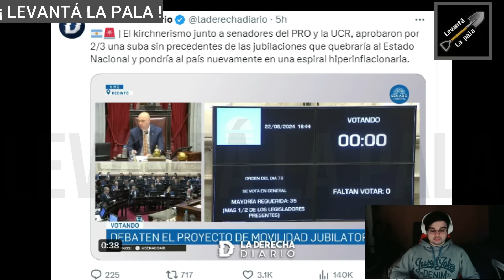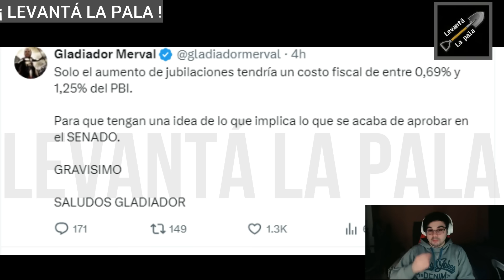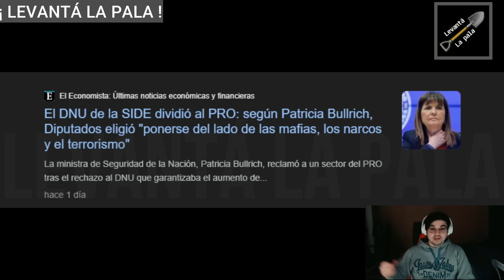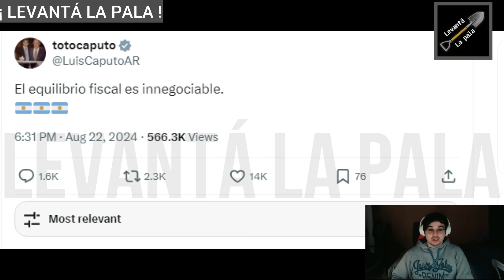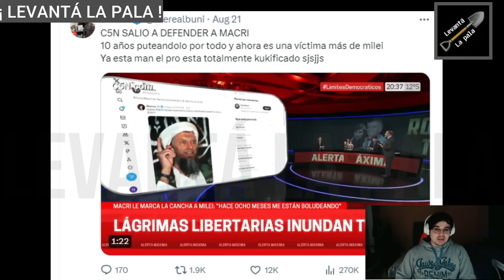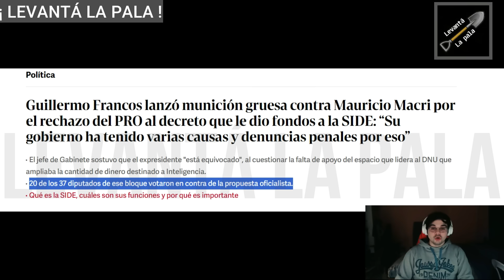HABLARON MAL DE MILEI Y LES BAJÓ EL RATING *C5N RE CALIENTE*